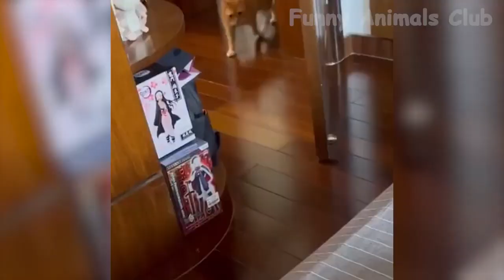Funny Animal Videos 2022 😂 Funniest Cats And Dogs Videos 😺😍